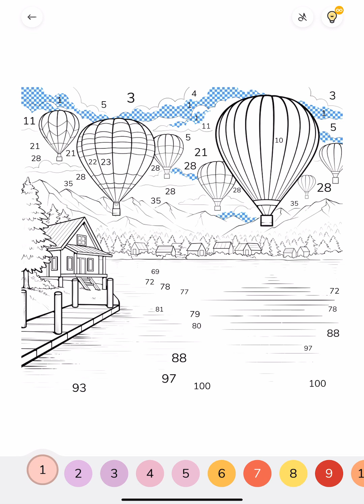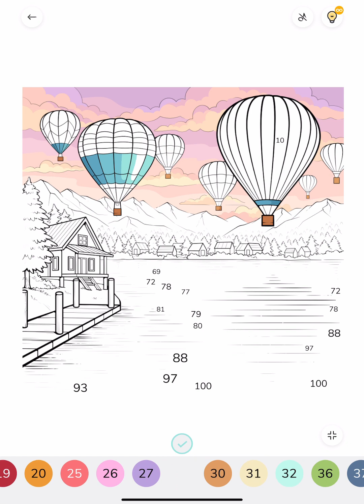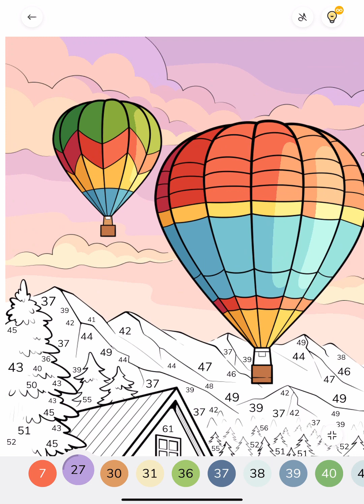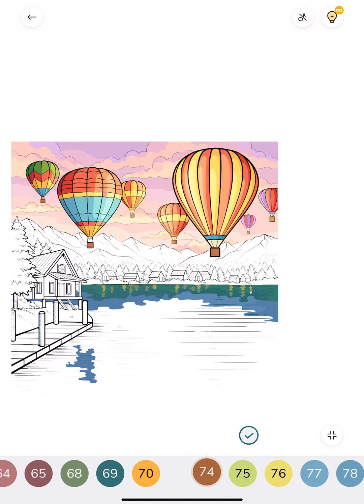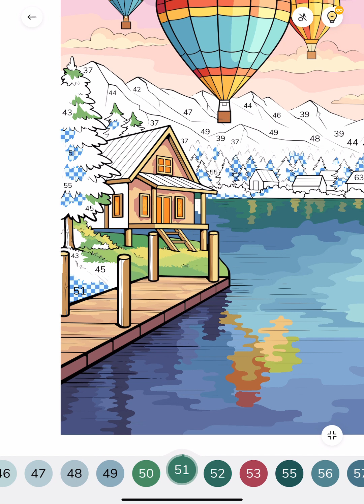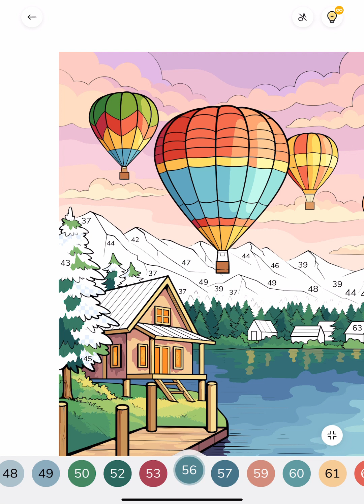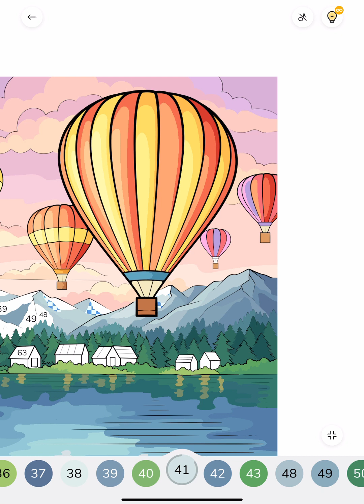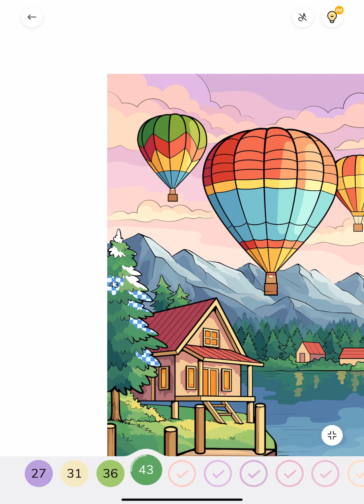Zen Color Paint by Numbers app Colour with me Summer Vacations Hot Air Baloons